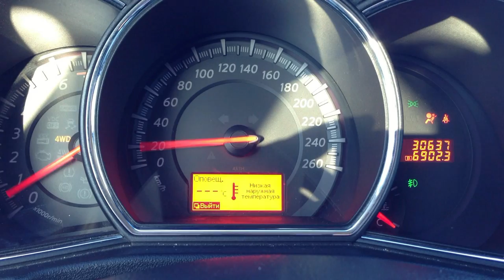Winter Weekends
Talpa Ivan
Soloviev Nikita